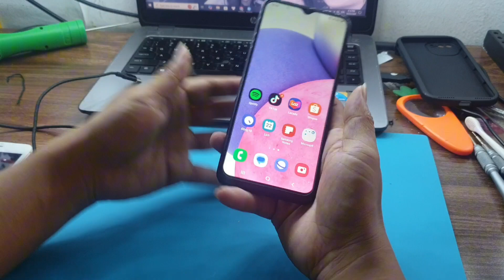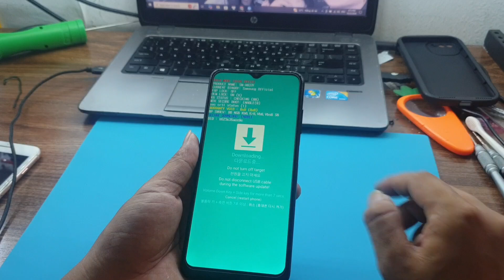Cách vào chế độ Download Mode Samsung A03s - How to enter Download Mode Samsung A03s